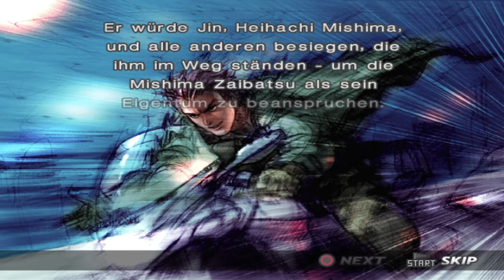X Play's TEKKEN 4 - Hwoarang